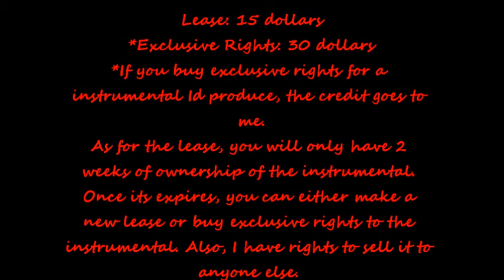Trap Beat 1[Snipplet]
Read the Info at the end of the video.